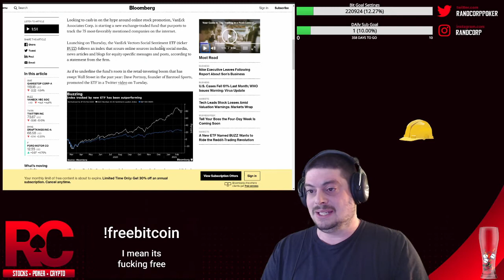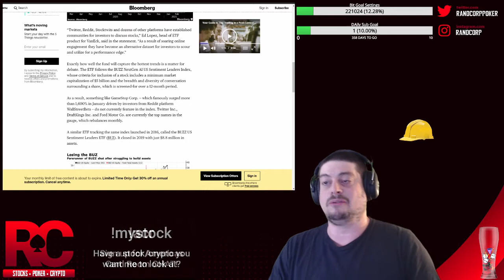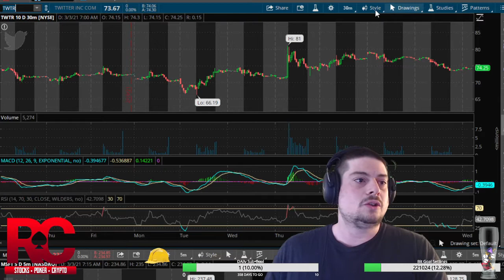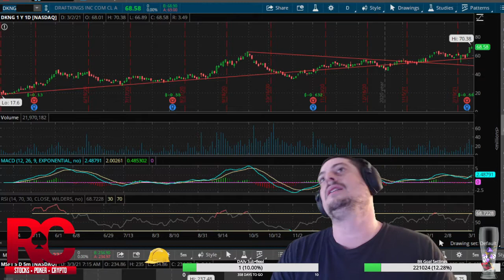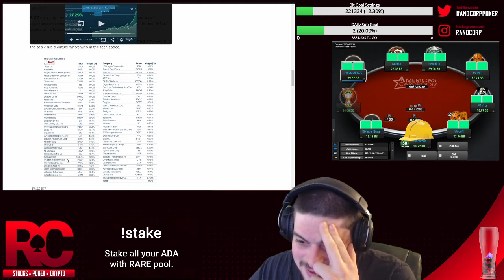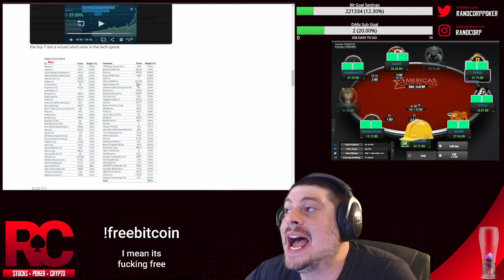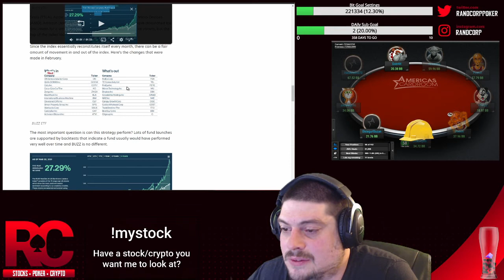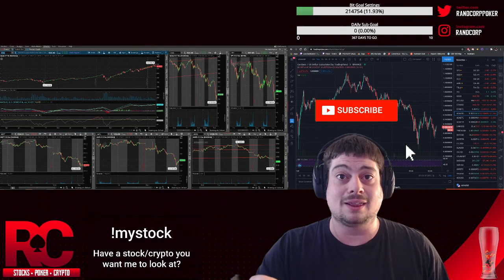Dave Portnoy's $BUZZ ETF Holdings | MEME Stonks?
Taking a look at more information about Dave Portnoy's BUZZ etf. We find out their holdings aren't so meme related!

We stream Monday-Friday on Twitch!

I am not a financial advisor, just a guy in his basement...smoking a little cannabis, playing a little poker!